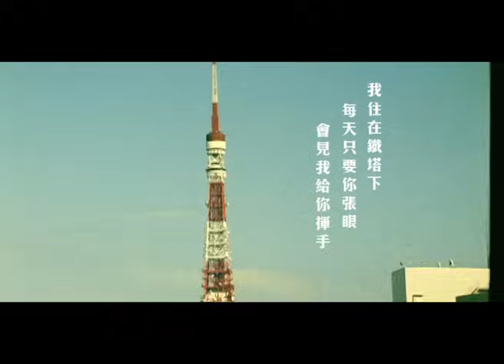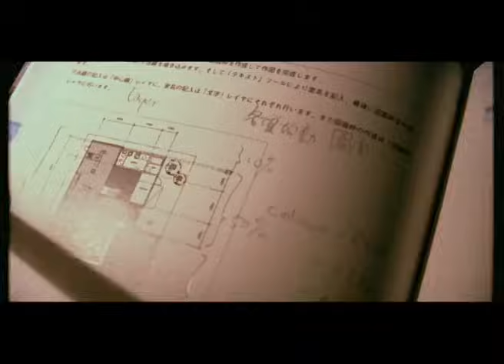古巨基 Leo Ku -《眼睛不能沒眼淚》 Official MV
眼睛不能沒眼淚

作詞：林夕
作曲：林建華
編曲：雷頌德
監製：雷頌德

微笑吧 容我把天真留下
相機證明曾經欣賞過大家
離去吧 忘記永久這童話
想找快樂何不飛奔抱住他
一起 開心 留下 不再 開心 由它
願你記住 結束感情沒有罪
變心不是你不對
假使背著良心一起太傻女
願我記住 眼睛不能沒眼淚
只因沙石要洗去
真心愛人無非想她有人可 登對

明智地 無意對傷感回避
犧牲我後才知心中有慈悲
麻痹地 忘記背影多明媚
相戀告別全因不想再自欺
想我 寬恕 傻話 心會 更改 無它

再找安眠藥有罪 再不肯睡我不對
這麼偉大療傷不必靠藥水
無需寬恕 有新感情沒有罪
如果他這麼理想 別要 內疚心虛
強裝寬容就算累 你不安是我不對
不忍放下誰可找到最合適 伴侶